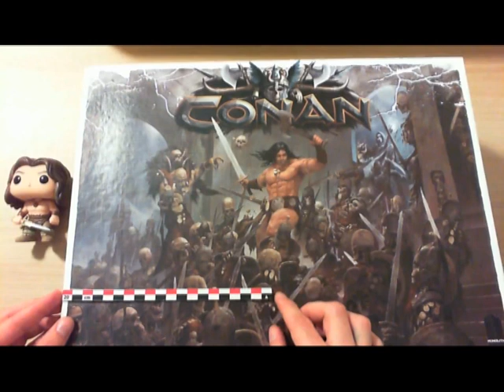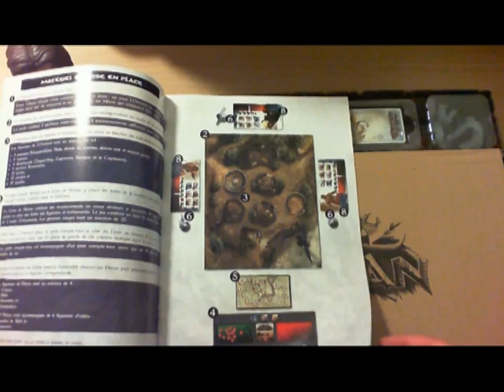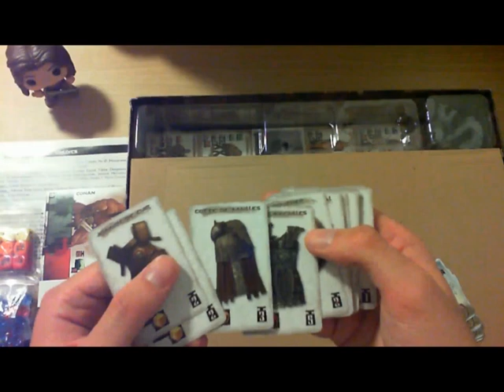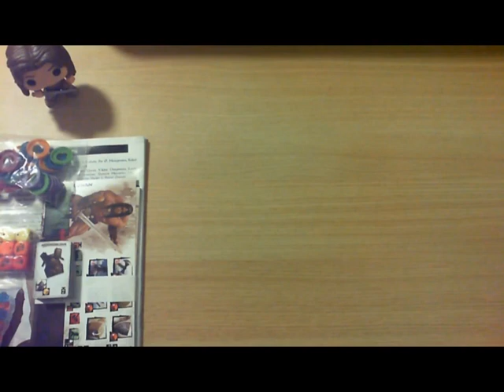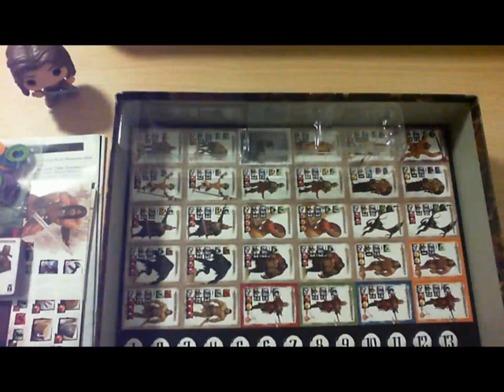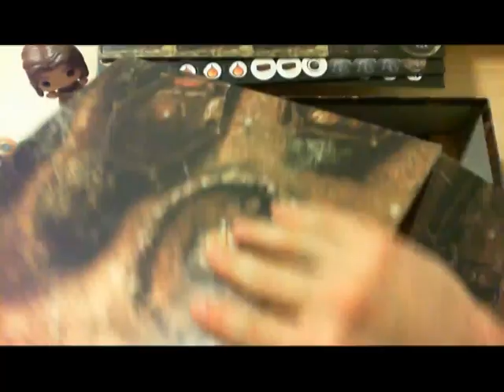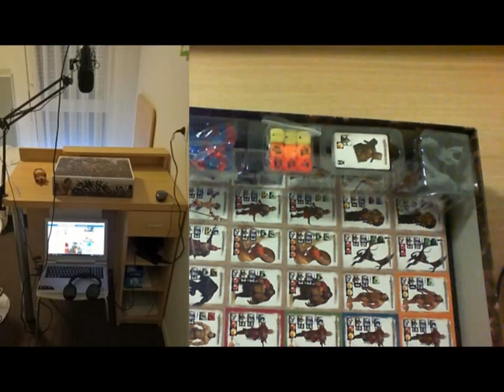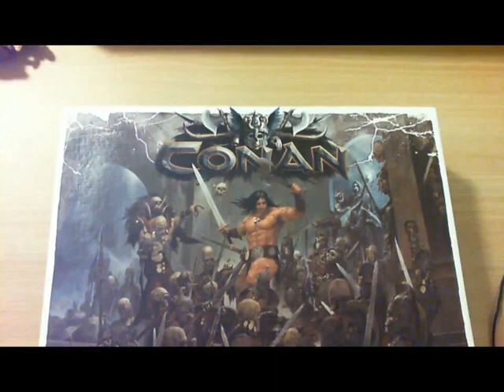Unboxing Conan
Petit unboxing du JDS Conan de chez Monolith, réalisé en live le samedi 24 juin 2017.